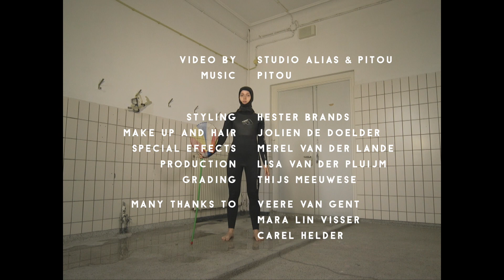Pitou - Problems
Problems by Pitou
Video by Studio Alias and Pitou

Studio Alias - Sophia de Hoog & Zindzi Zwietering
styling - Hester Brands
make up and hair - Jolien de Doelder
special effects - Merel van der Lande
production - Lisa van der Pluijm
grading - Thijs Meeuwese

production - Jurriaan Sielcken
mastering - Darius van Helfteren
drums - Mischa Porte
backing vocals - Tessa Douwstra, Louise Lindskov, Milou Mignon

'Problems' will be released on streaming platforms on the 17th of November, 2017.